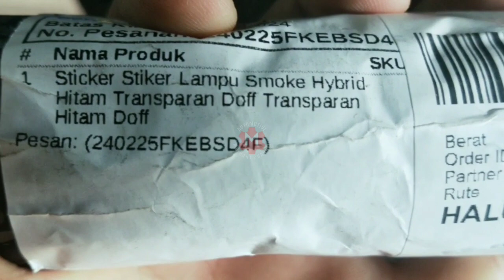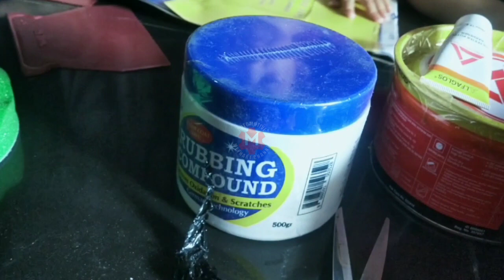Unboxing Stiker Lampu Belakang Smoke Hybrid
Harga 15
Ongkir 3 ribu
Beli di Sopi